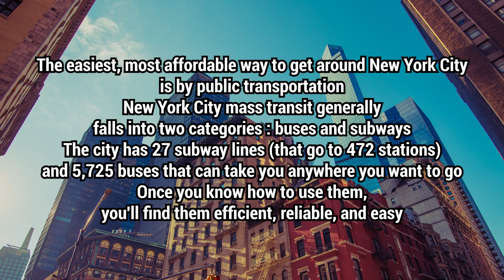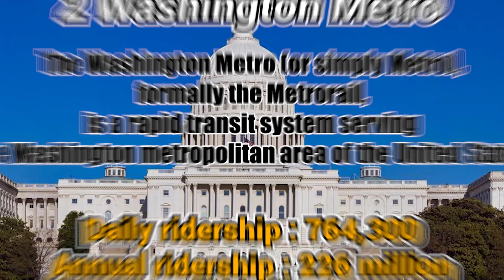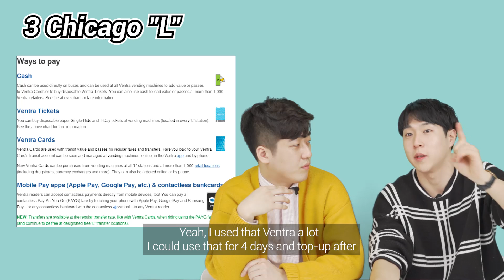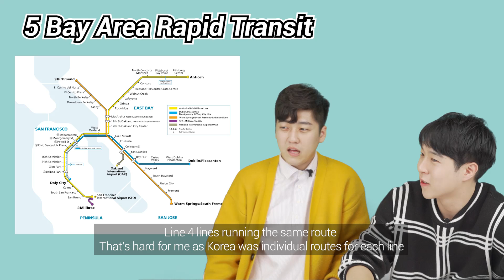Korean React To TOP5 metros in the USA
Hello, Welcome to AWESOME WORLD~!!

We want to try the Spider-Man metro~!